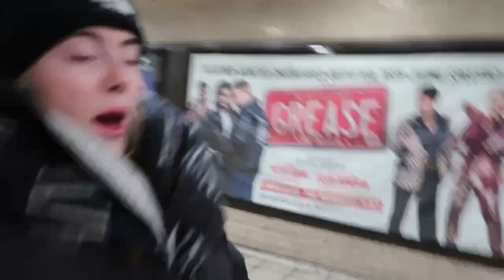DECEMBER VLOG | CHRISTMAS PARTY, TOO HOT TO HANDLE AND A DAY OUT IN BRIGHTON 🤍🪩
Hey guys,

I am sorry for this wish washy monthly vlog, If you make it to the end I applaud you hehe! I am so excited to show you all what I have been up too.

Stayed tuned for all of the exciting 2023 content!

Sophie x